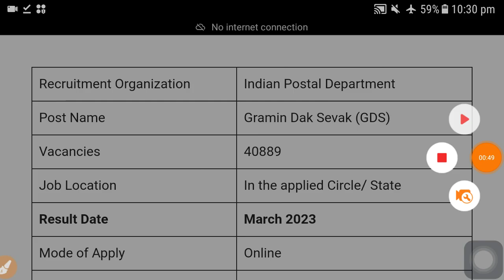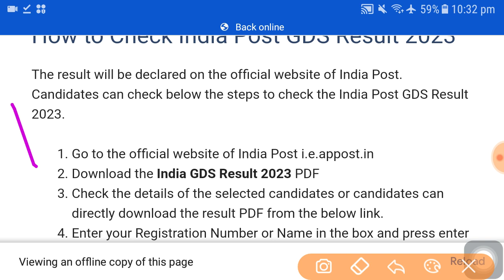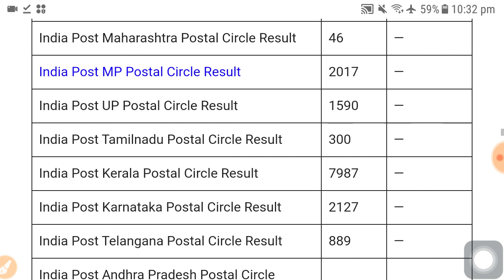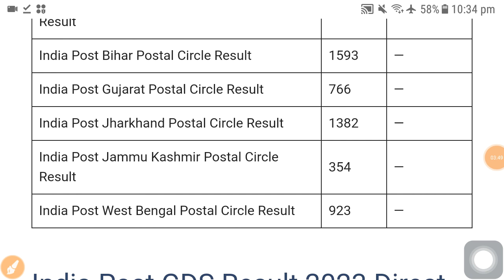Post office gds result date 2023 | GDS New result date update | Post office bharti 2023